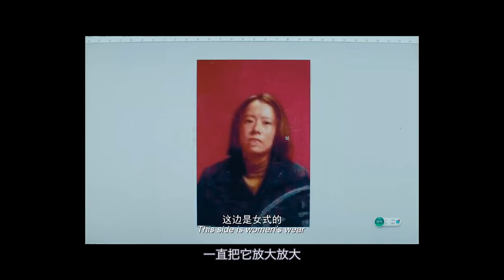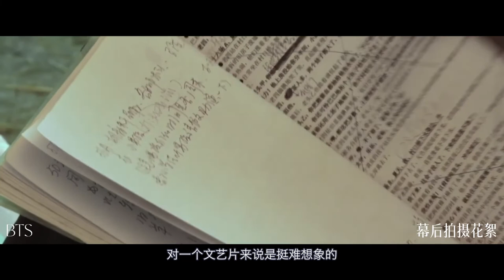乱谈 Talk | 那些繁华与喧嚣终将隐入尘烟 Return to dust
随着《隐入尘烟》这部影片的逆袭，再次将小众文艺片推向了公众视野，我们也对此产生了好奇和一些疑问。

你还可以从其他平台了解我们, Follow us on:
小红书: 边界 Boundary